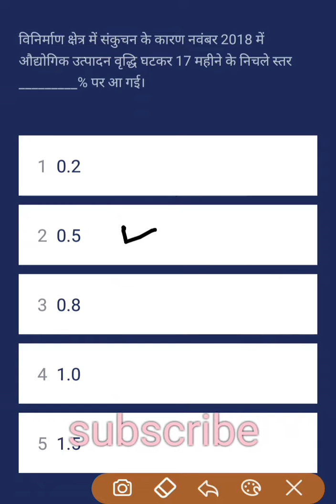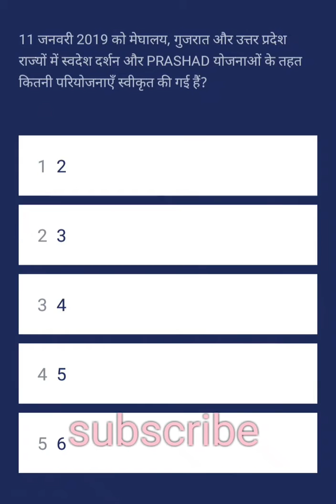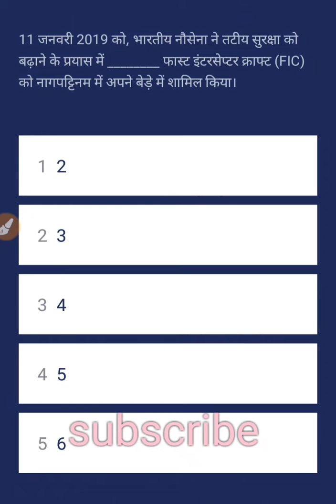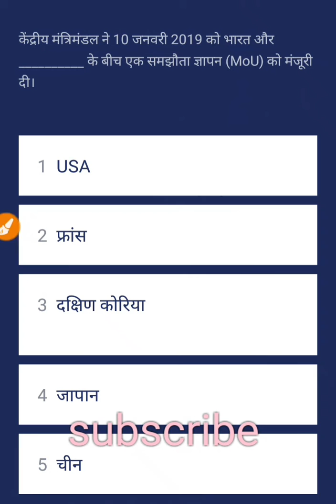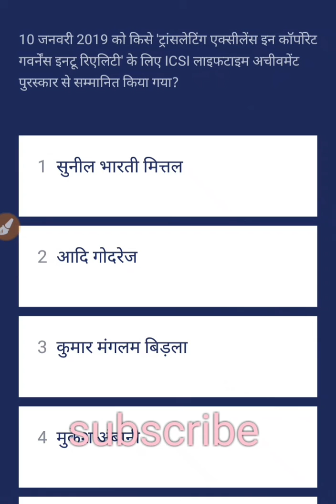Daily current affairs doze 13 jan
bank ssc railway police exams